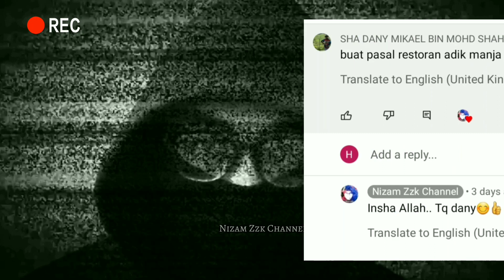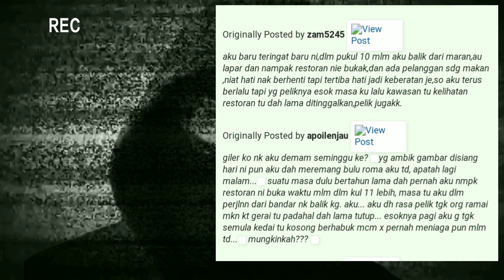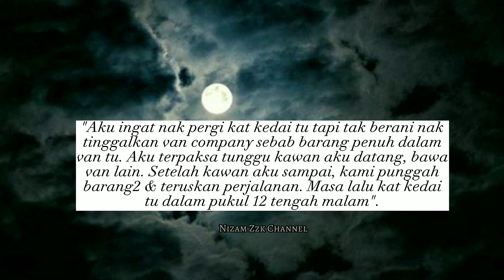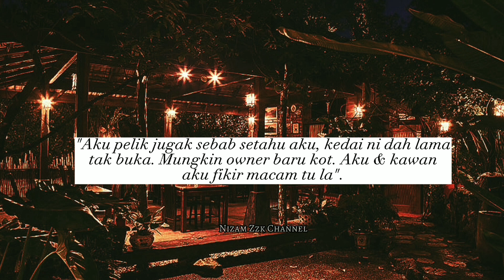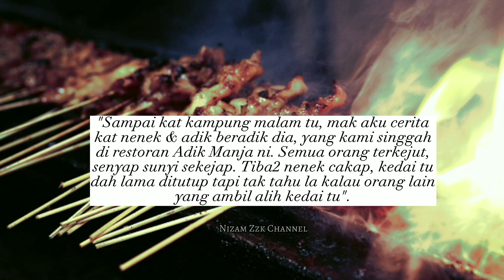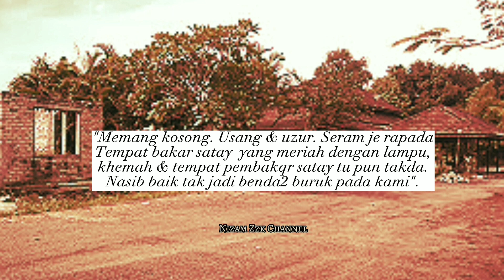SERAM : Restoran Adik Manja Berhantu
Didampingi penunggu hutan.

harimau jadian
jalan batu arang
kedai serbaneka sri damansara
Seorang Life Planner Takaful
medikal kad
hibah takaful
income protection
suami isteri
food panda
grab food
Gerbang Rezeki
Nabi Muhammad SAW
Umat Islam
Al Quran
nizam zzk
borak takaful
Sambal Mok
Nabi Muhammad SAW
Siti Khadijah
Qas Kas Channel

Terima kasih👍